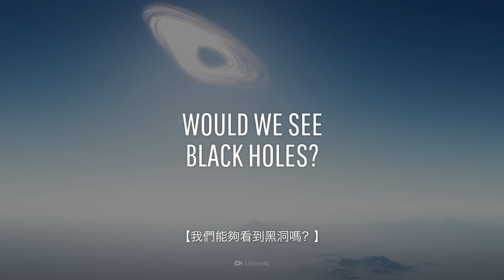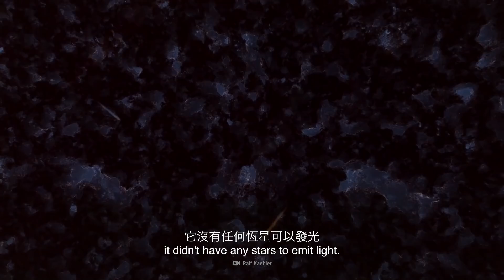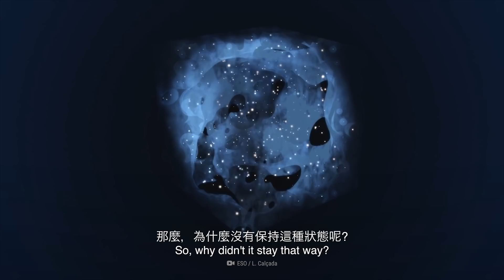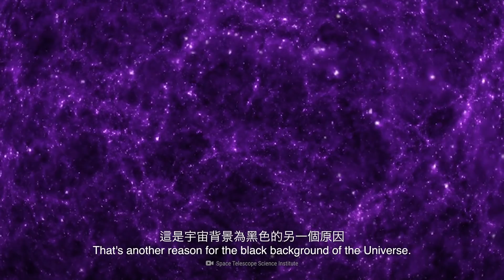如果宇宙看上去是明亮的？| 大膽科學